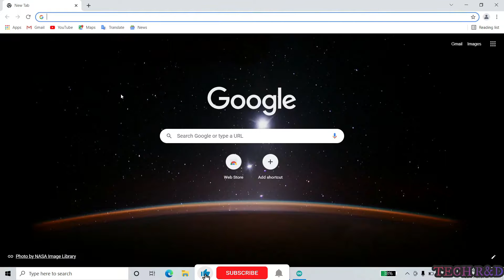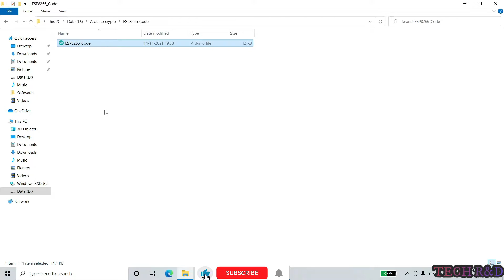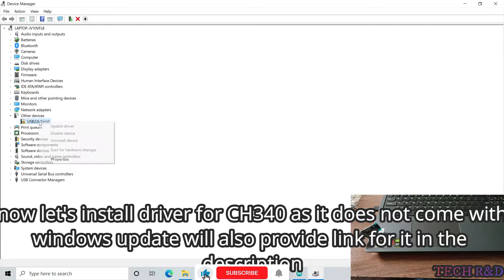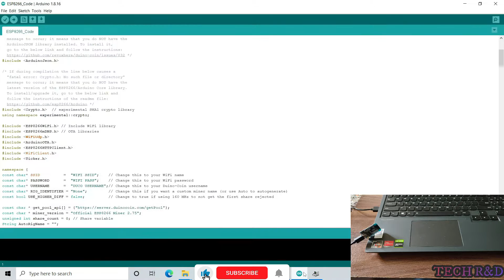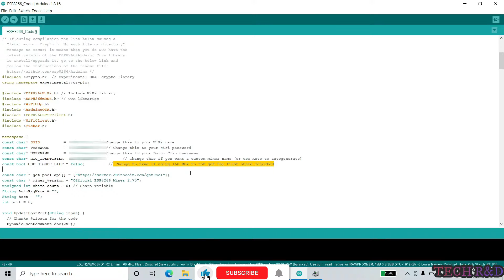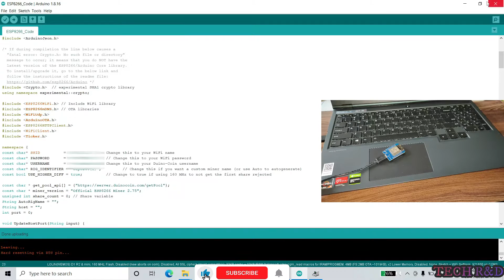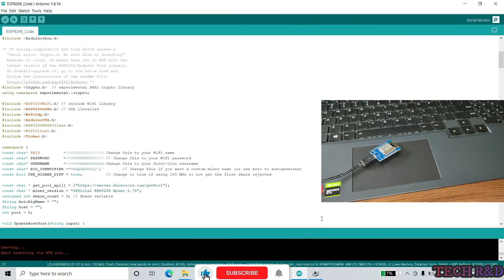ESP8266 mining rig | TECH R&D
Hi guys, i made my 1st mining rig using ESP8266 D1 mini module. This rig has 10 ESP8266 module to mine Duino coins, power consumption is also less as power supplied is 5v 2-2.5amps. So it can be powered from solar energy.